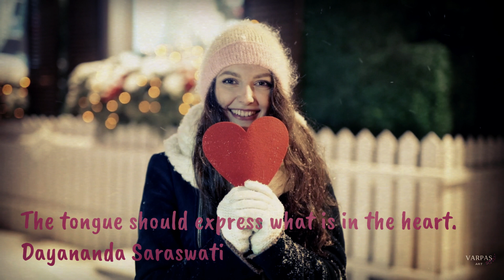The tongue should express what is in the heart:- Dayananda Saraswati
Dayanand Saraswati (born Mool Shankar Tiwari; 2 February 1824 – 30 October 1883) also known as Maharshi Dayanand is an Indian philosopher, social leader and founder of the Arya Samaj, a Hindu reform movement.